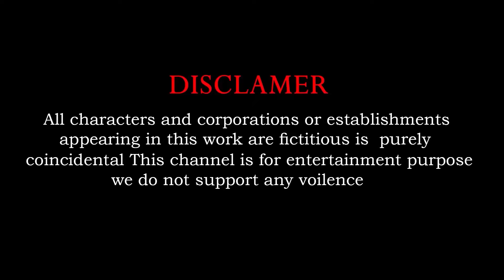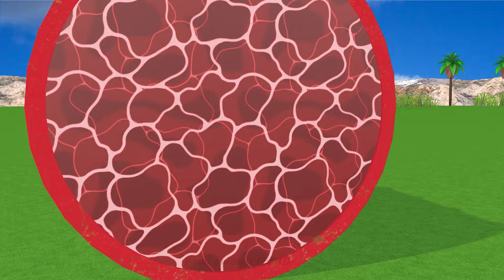Cow Elephant Tiger Gorilla T-Rex Guess The Right Door ESCAPE ROOM CHALLENGE Animals Tire Game